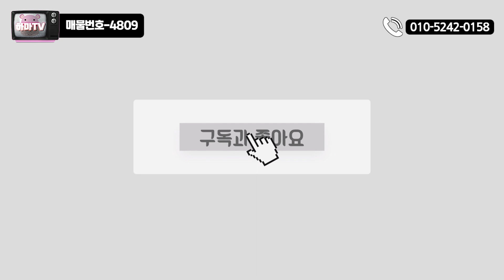[인천복층빌라] 인천에서 넓은~복층은 문학동에 다~있다! 인천타운하우스 안 부러운 문학동복층빌라! /4809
안녕하세요.
구독자 여러분들이 원하는 스타일의 집을 찾아드리는
하마TV의 라이언입니다!

오늘 제가 소개해드릴 현장은
인천시 미추홀구 문학동에있는 1개동 36세대로 구성된 신축빌라입니다

인천 문학동에도 파주같은 고급 복층이 오픈을 했네요^^
방이면방, 주방이면 주방, 거실이면거실, 복층이면 복층, 테라스면 테라스!
뭐하나 빠지는게없는 좋은 복층이라고 봅니다!
제2경인고속도로 문학IC 바로옆
문학경기장역 1.5km
시내버스 바로앞
초등학교 도보10분
문학산 도보5분
인천롯데백화점 / 인천터미널 자차5분
★실평수
55평 (방4/화2/다용도실1/베란다1/테라스1)

엘리베이터 有
시스템에어컨 3대설치
자주식주차100% 완비
★분양가(담보실입주금)
일반세대 : 3억중반~ (5000만원)
테라스세대 : 3억후반 (7000만원)
복층세대 : 5억초반 (15000만원)